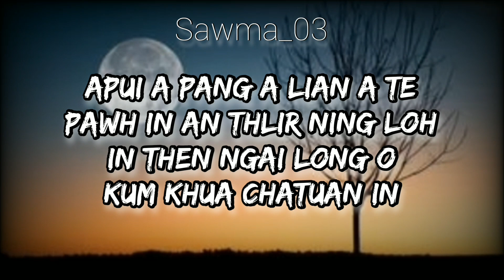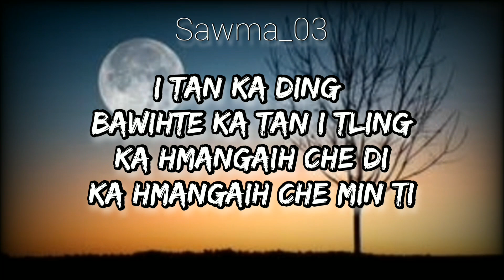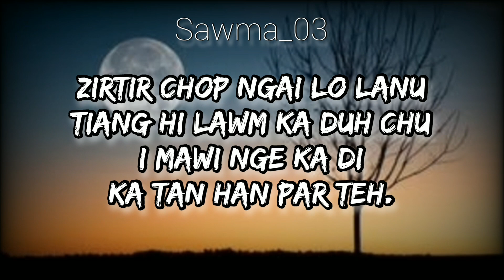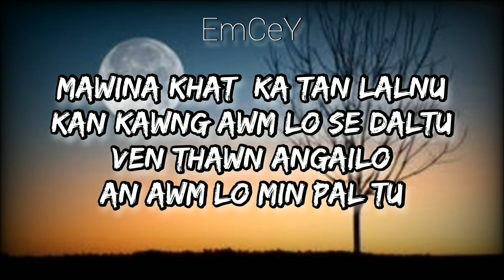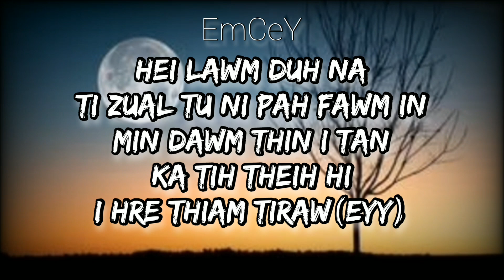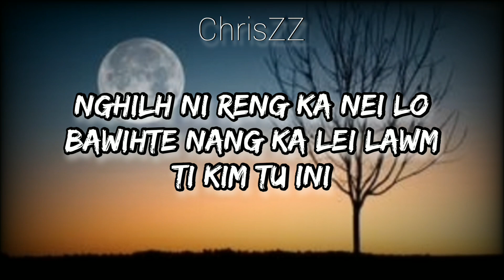Sawma_03 & ChrisZz ft. EmCeY - I mawi ngei (Lyrics video)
Beat prod. by: @Jchh4na
Recording: Hp studio
Video Editor: Jeremy
Special Thanks to:
Jeremy & V. Lalhriatpuii